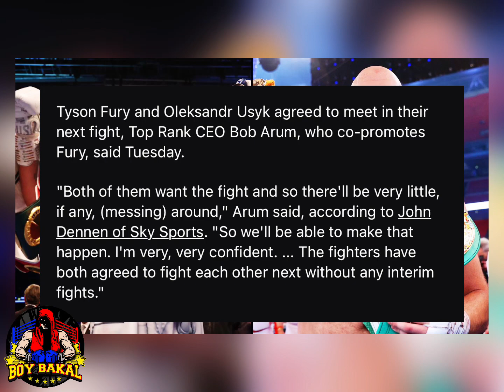Mayweather Nagsalita Bakit Umalis Si Tank Davis / Nonito Donaire Fight, Naoya Inoue Casimero, Spence